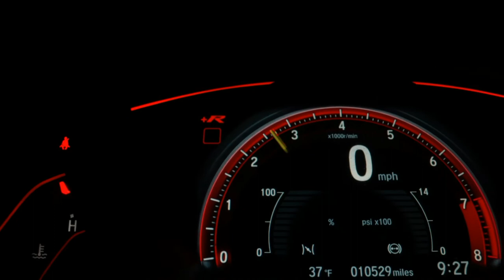Speedometer Car Racing video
Car speedometer
A speedometer or speed meter is a gauge that measures and displays the instantaneous speed of a vehicle. Now universally fitted to motor vehicles, they started to be available as options in the early 20th century, and as standard equipment from about 1910 onwards.